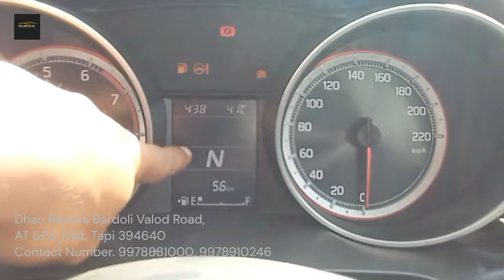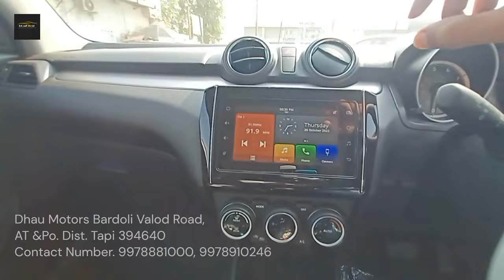mauti suzuki swift 2023 zxi AMT